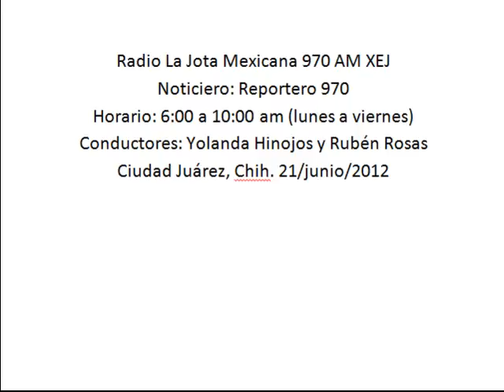Declara Fernando Orozco que las personas están cansadas de los políticos mentirosos